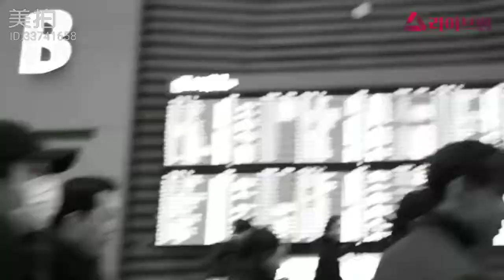IZ*ONE GOT7 tới Hồng Kông tham dự MAMA